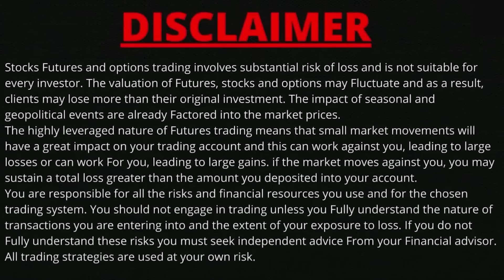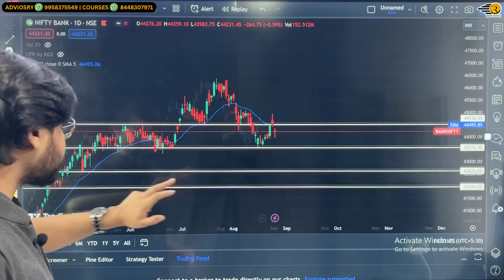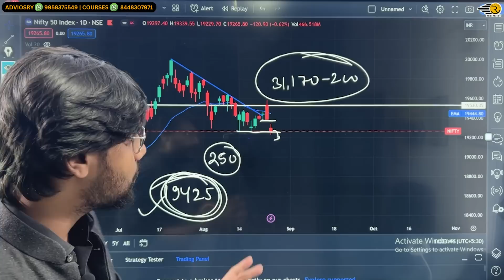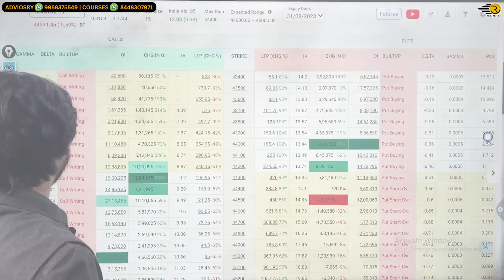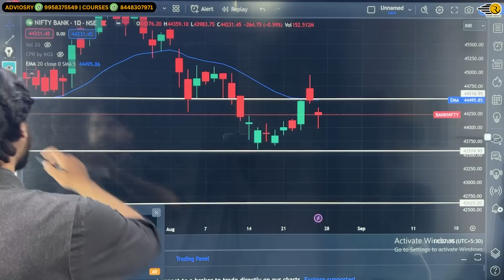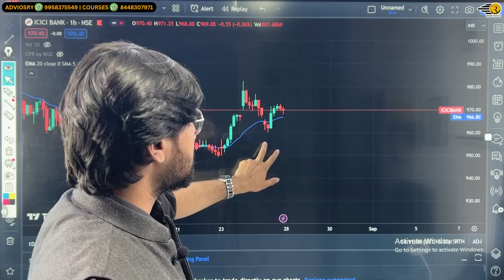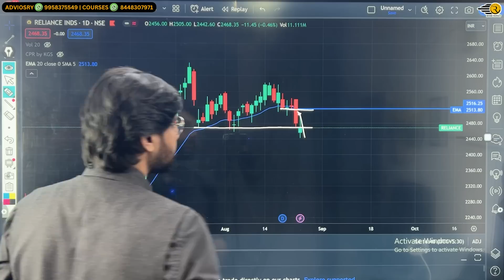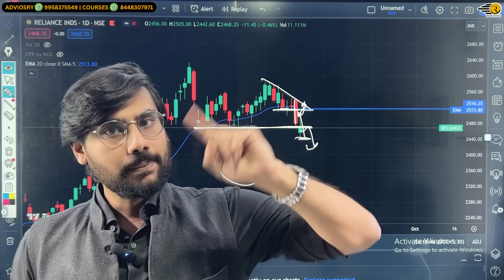Nifty and BankNifty Prediction for Monday, 28 Aug 2023 | BankNifty Options Monday | Rishi Money